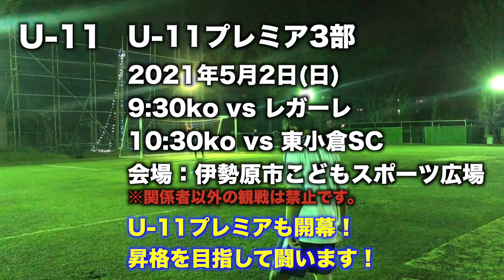【エスペランサTV】TOPチームにあの選手が復帰！今後の活躍に期待です！（エスペランサTV371回目 2021/4/30）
エスペランサTV371回目です！

TOPチームにあの選手が帰って来ました！
今後の活躍に期待しましょう！

GWは試合が盛り沢山！
全て勝って、最高のGWにしましょう！

今年もサポーターズクラブ会員募集開始です！
お得な特典が盛り沢山！
詳細は以下のリンクから！

スクール生募集中！
無料体験を実施しております。
こちらも詳細は以下のリンクから！